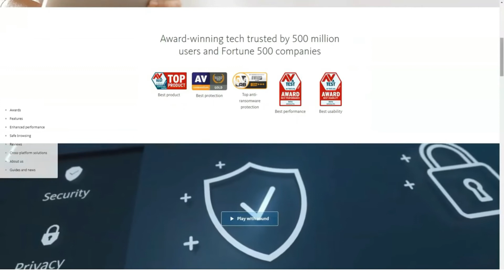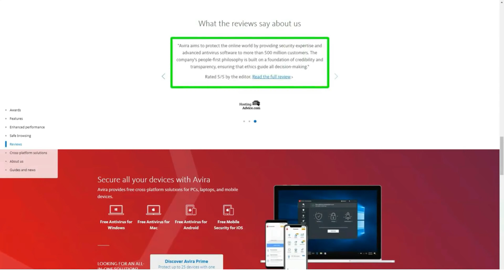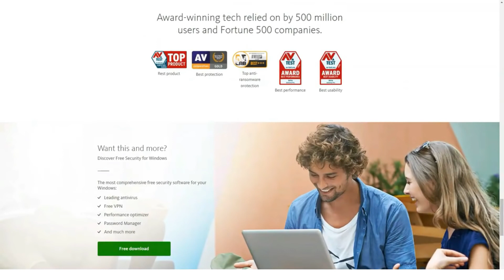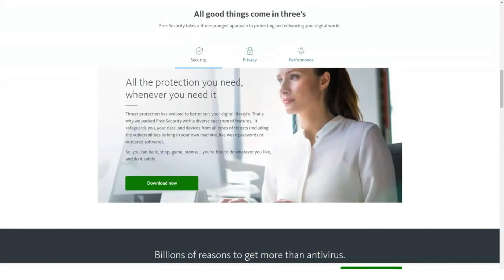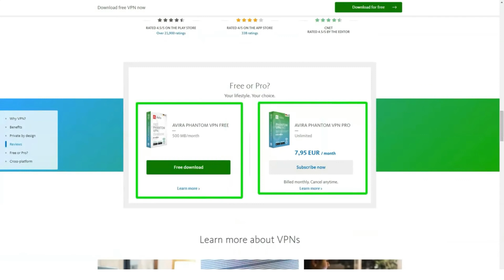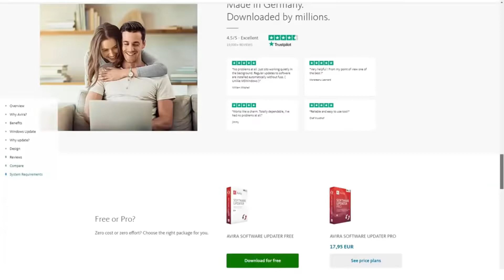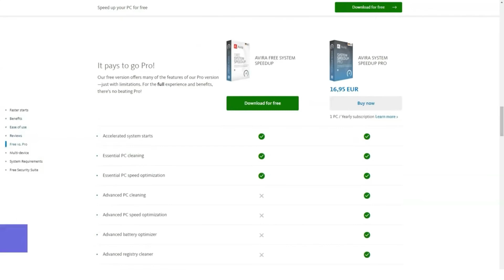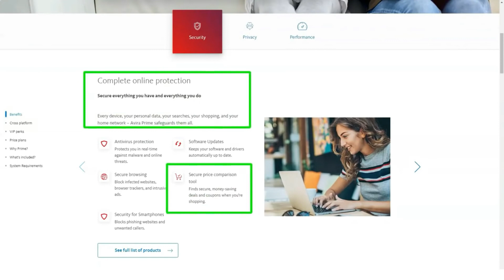Best Antivirus for Windows 🔥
Hello everyone and welcome to our review. When choosing an antivirus, you need to be very careful and careful. Luckily you have our review! Today I will tell you about a very reliable and useful service, which is very pleasant and reliable to use. Let's begin !

The free Avira Antivirus gets excellent ratings from the independent labs, but it doesn't fare as well in our antiphishing test, and its browser protection only works with Chrome and Firefox.

Everybody needs antivirus protection, even people on a limited budget. Founded in 1986, Avira protects hundreds of millions of users worldwide with its free Avira Antivirus. This product gets excellent scores from the independent labs, and it brings along a collection of related Avira products. It successfully blocked access to malware-hosting URLs in our testing, but fell down in our phishing protection test.